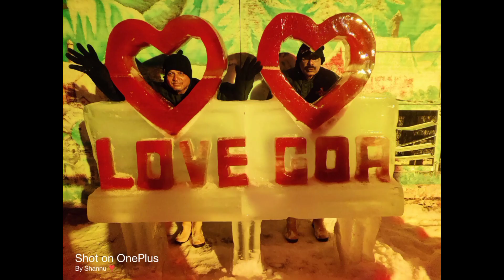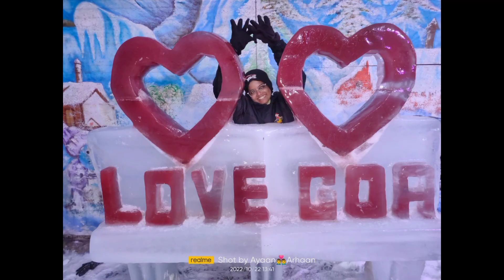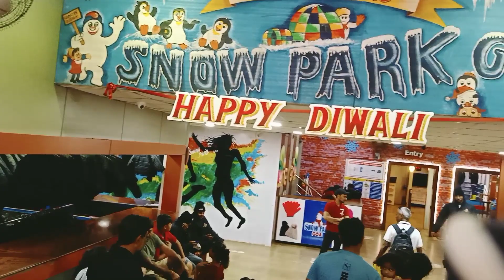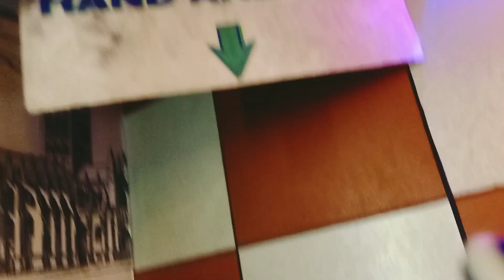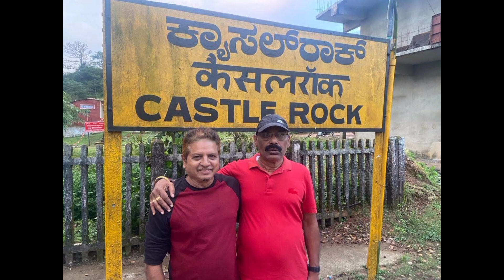snow world in Goa #@banuirfan8178 అందరం చిన్న పిల్లలాగా ఆదుకున్నం